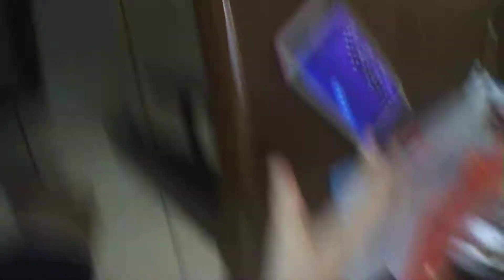Family Fun Challenge! FAIL!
Sophia and Amanda get into a competition with Mom and Dad, to9 see who can be the quietest. Lets see who wins!